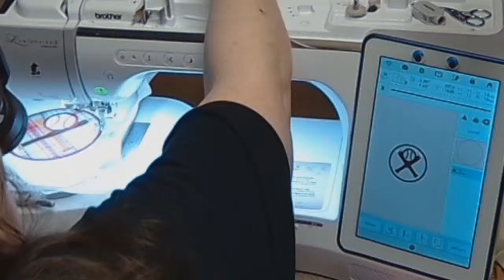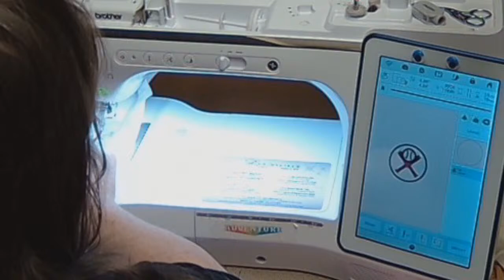OML Embroidery Live! Mug Rug Monday BASEBALL ITH Mug Rug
New from Don's Den:  BASEBALL mug rug - and you can customize the colors to make it your own.  Lot's more sports-themed mug rugs coming for Mug Rug Monday.

The more people watch and learn, the better the channel will get.  Can you help us get to our goal of 100K subscribers??

1.  DIME (Designs in machine embroidery) has awesome machine embroidery tools and ideas!
2.  IF YOU WANT TO GET EMBRILLIANCE OR UPGRADE EMBRILLIANCE
3. Looking for Sweet Pea designs that I use in the stitch alongs?
4. Questions? join our Facebook group OML EMBROIDERY UNIVERSITY
5.  Anita Goodesign Embroidery Fanatics Facebook group
7.  Looking for the OML Embroidery's designs?  GO SHOPPING

Lots of cool machine embroidery videos and embroidery digitizing classes coming up soon and everything is FREE.

MACHINE EMBROIDERY SOFTWARE I HAVE:
Perfect Embroidery Professional by dime
Embrilliance Essentials, Enthusiast and Stitch Artist 3

OTHER THINGS I HAVE:
Floriani Thread
Gunold Thread

Sue Brown
OML Embroidery
152 Baldoon Road
Chatham, Ontario
N7L 1E1

Sue Brown